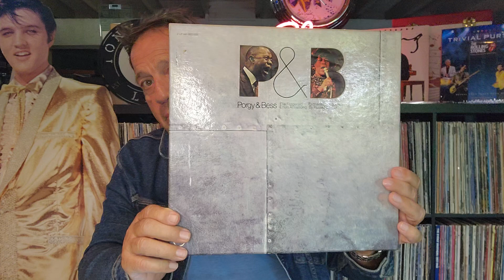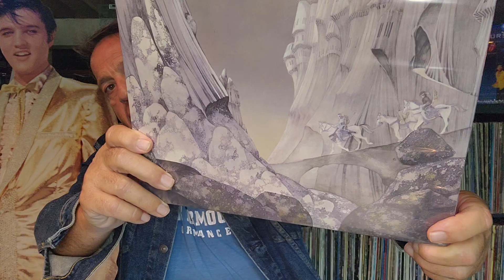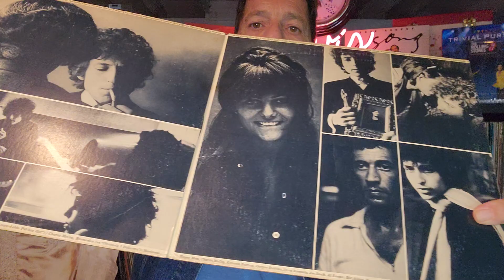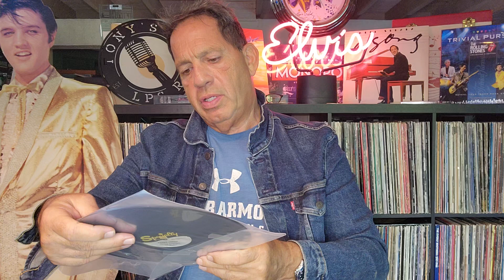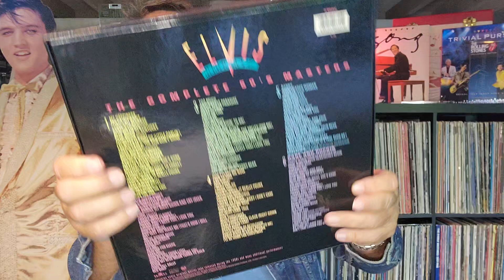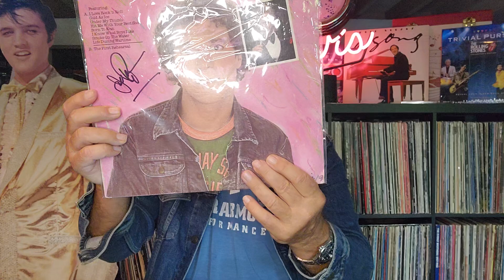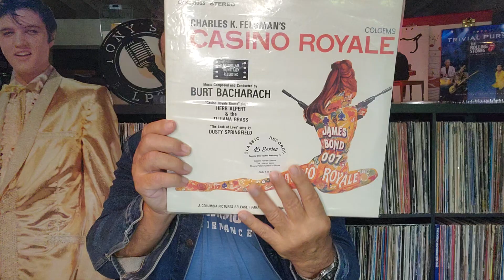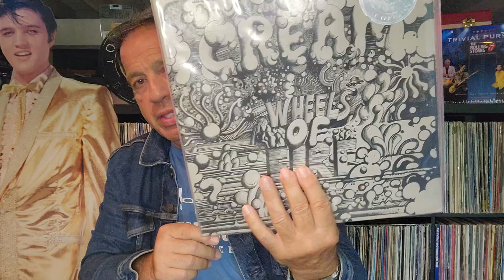NOBLE RECORDS SUMMER VINYL TAG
My take on NOBLE RECORDS SUMMER VINYL TAG. THANKS TO NOBLE RECORDS FOR THIS FUN TAG. NOBLErecords vccommunity NOBLE RECORDSsummervinyltag